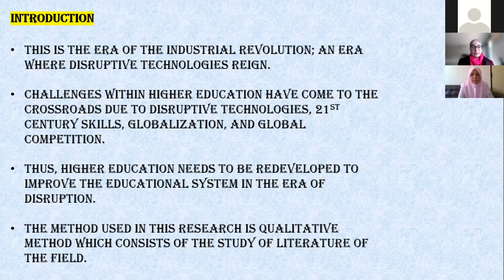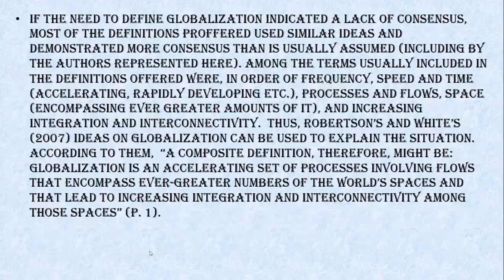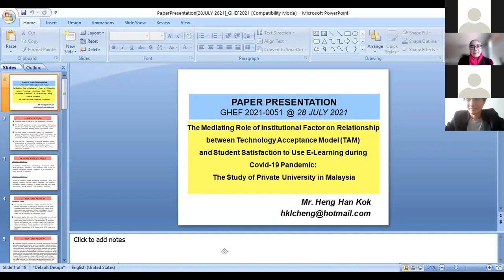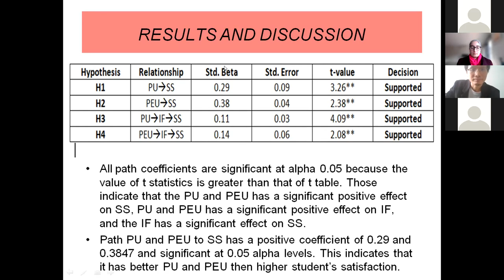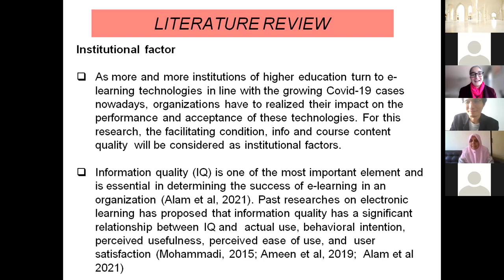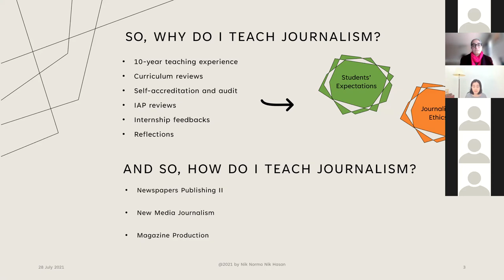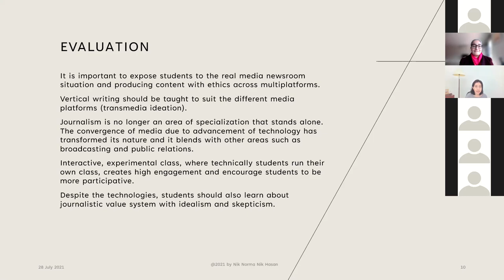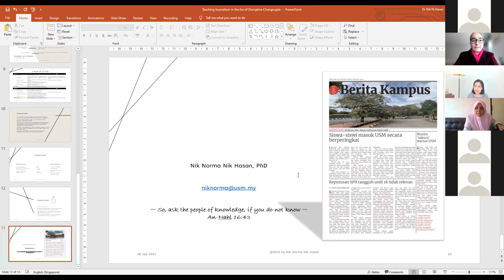GHEF2021 Academic Conference | Parallel 2 Room 1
Academic Conference 28.7.21
Moderated by Dr Jasvir Kaur Nachatar Singh, the topics discussed are:

1. Higher Education at the Crossroads: What It Takes To Lead in an Era of Disruption
Presenter: Dr Halimah Mohamed Ali

2. The Mediating Role of Institutional Factor on Relationship between Technology Acceptance Model (TAM) and Student Satisfaction to Use E-Learning During Covid-19 Pandemic: The Study of Private University in Malaysia
Presenter: Mr Heng Han Kok

3. Teaching Journalism in the Era of Disruptive Change
Presenter: Dr Nik Norma Nik Hasan